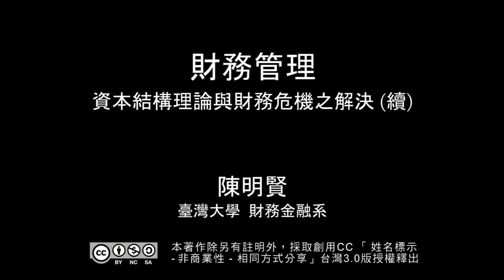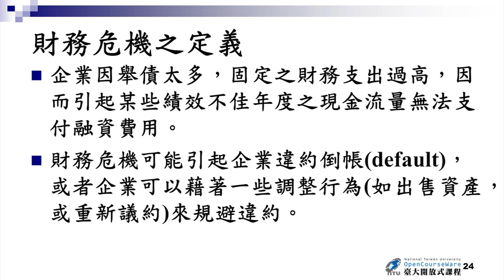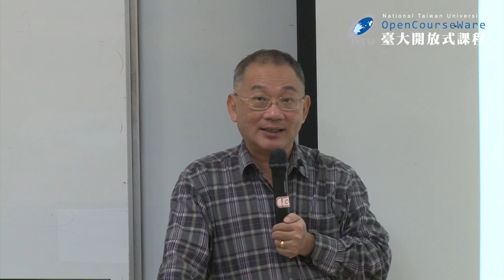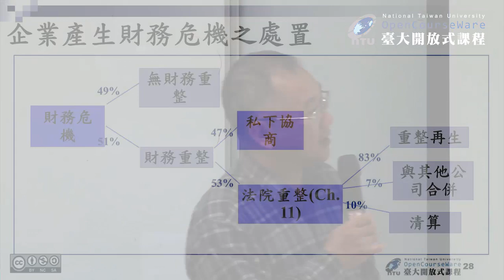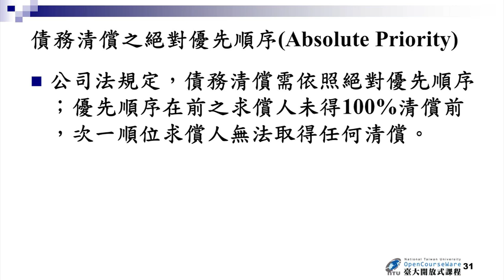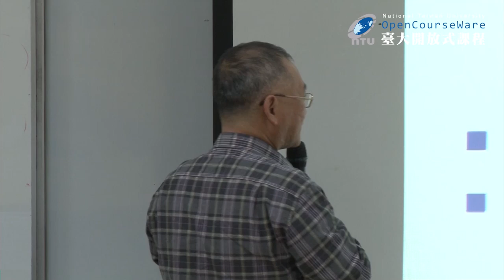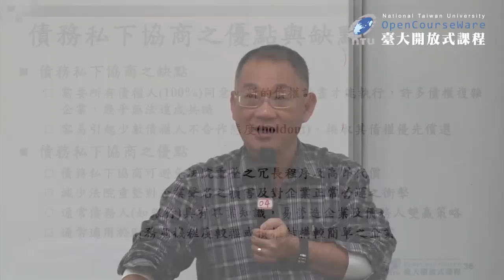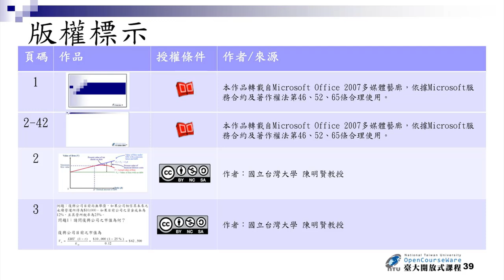財務管理 11-2. 資本結構理論與財務危機之解決 (續)